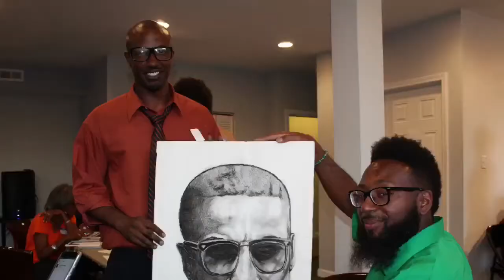Amazing Buy, Love, Give and Build Black Event Held in Chicago